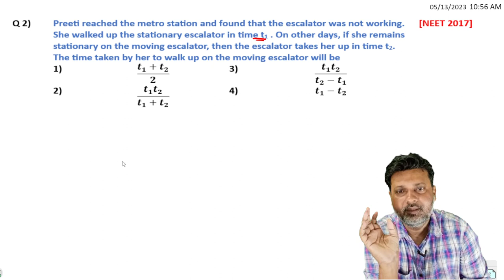2 1D PYQ NEET 2017 PREVIOUS YEAR QUESTION LOGICAL QUESTION PHYSICS NEET SIDDIQUI SIR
Preeti reached the metro station and found that the escalator was not working. She walked up the stationary escalator in time t1 . On other days, if she remains stationary on the moving escalator, then the escalator takes her up in time t2. The time taken by her to walk up on the moving escalator will be